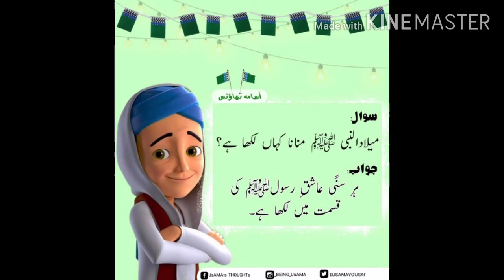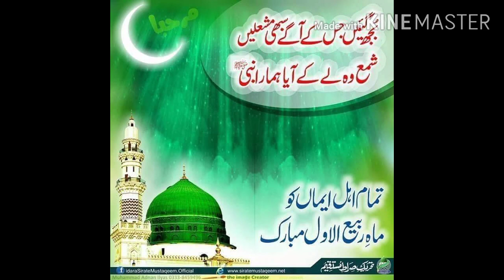New rabi ul awal 2020 meer hasan janj